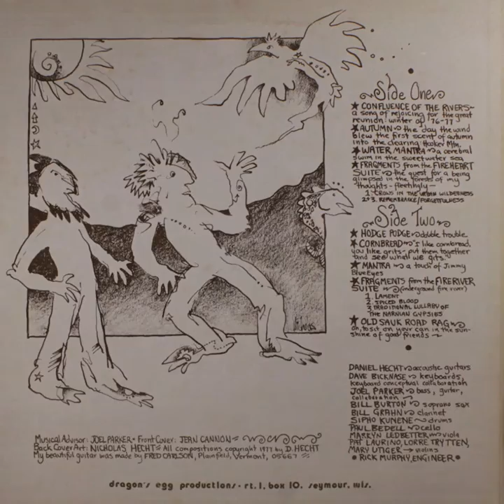Daniel Hecht - Forgetfulness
“Daniel is one of my favorite guitarists, and favorite writers, and a great friend. His writing has the same feelings and signature as his music does. Here’s some information on his latest great novel. - George Winston